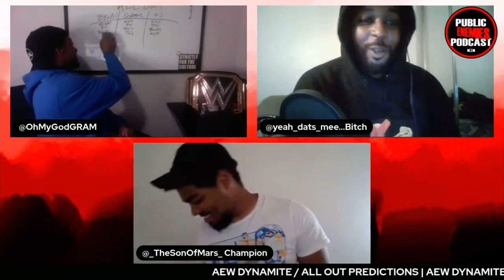AEW ALL OUT 2021 PREDICTIONS